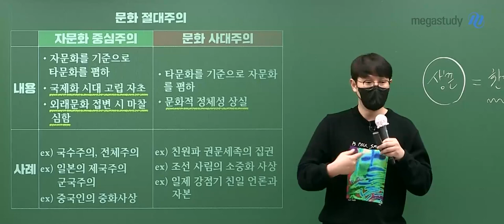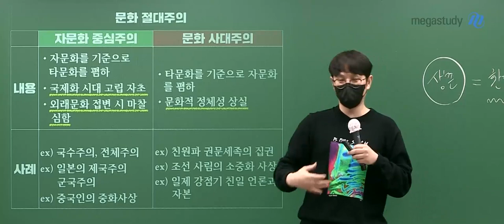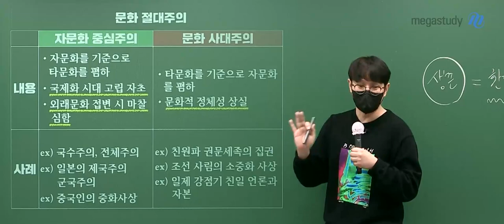[메가쌤 짤 - 사회 윤성훈T] 웃픈 문화 사대주의 사례들